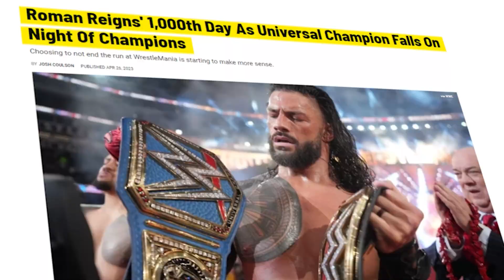WWE’s World Heavyweight Championship Is COMING BACK..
Welcome back to Hero Sports, today on the channel we're going to be talking about WWE’s World Heavyweight Championship Is COMING BACK.. if you're excited to learn more about this then make sure you watch the whole way through because you don't want to miss the details we have for you!